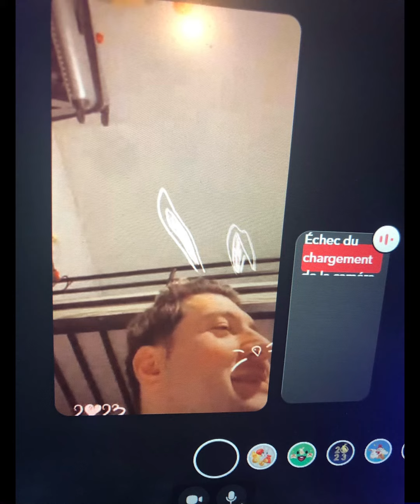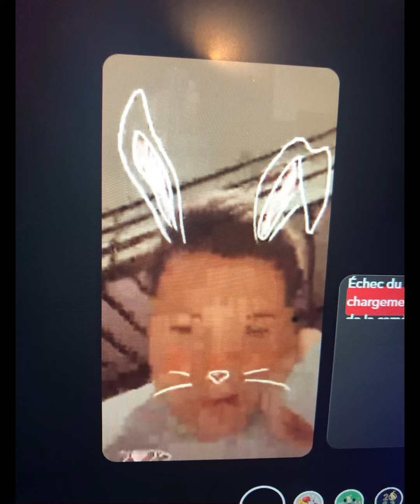Joyeux anniversaire esteban